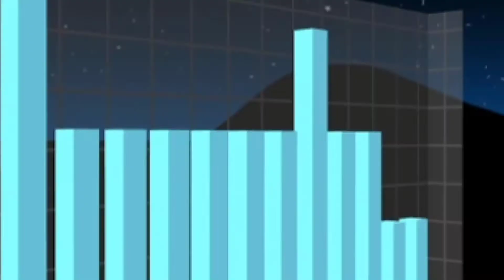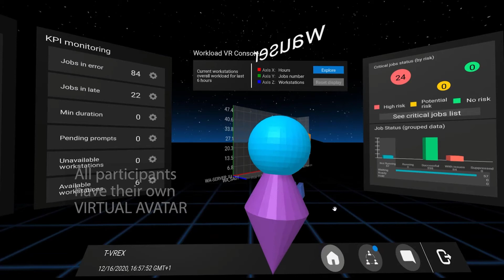Virtual troubleshooting for real issues: unleash the power of T-VREX!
Discover the T-VREX (Troubleshooting Virtual Room Experience) prototype, designed for Workload Automation. A new, hybrid approach to workload troubleshooting, leveraging extended and enriched data (current and historical, 2D and 3D), that can also be used through your VR headset for a completely immersive experience!